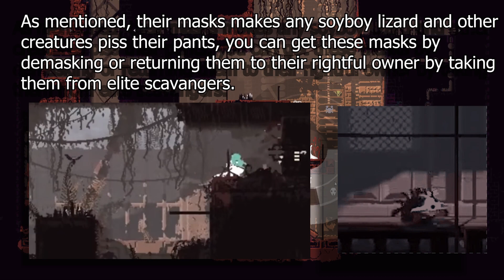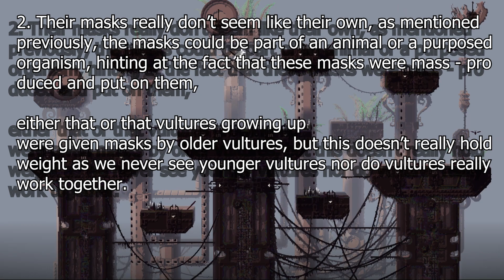(Mostly) Everything about Vultures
Time Stamps:
0:00 - Intro
0:10 - Features
1:57 - Lore
3:08 - Combat
4:48 - Variants

A mistake was made mid video, King Vulture Masks do not scare Red or Black lizards but do scare all other types.

Yea I can play this game, I demasked a vulture